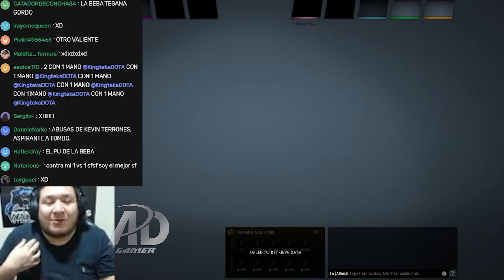🤣KGUE RISA!!🤣 ARCONTES Y HERALDOS RETAN EN 1V1 SÓLO MID A KINGTEKA PARA DIN3RO + CHAT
🤣KGUE RISA!!🤣 ARCONTES Y HERALDOS RETAN EN 1V1 SÓLO MID A KINGTEKA PARA DINERO + CHAT